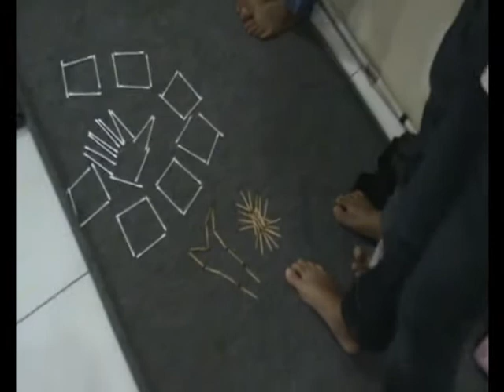GANDUM LALANG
BACA TULISAN TERKAIT DI SINI